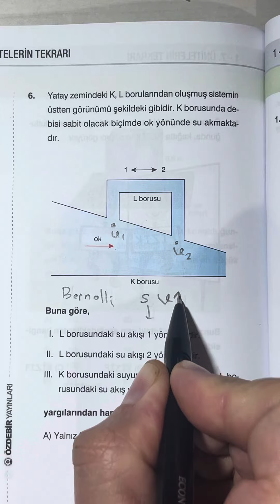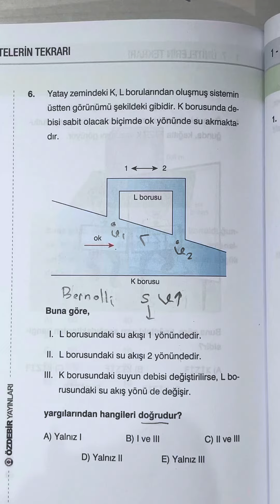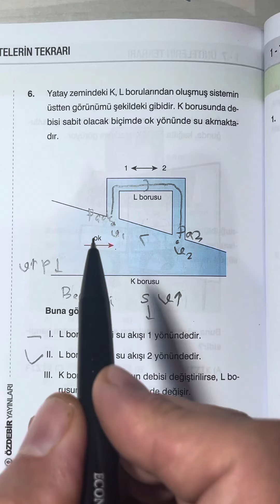😉 Basit Düşün Basit Olsun.....Basınç⚡️Özdebir